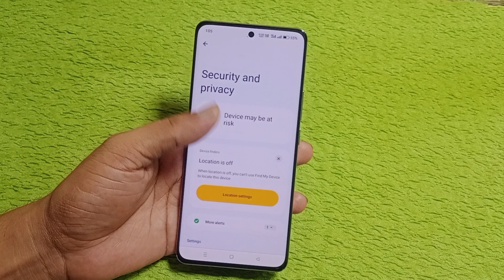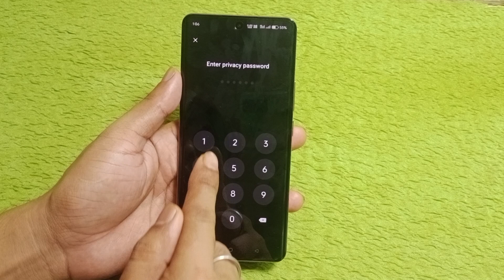realme 13 plus 5g me app lock kaise lagaye / how to lock apps in realme 13 plus 5g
Hello friends aaj ki is video ke madhyam se Maine aap logo ko bataya hai ki Realme 13 plus 5g mobile me app par lock kaise lagaya jata hai